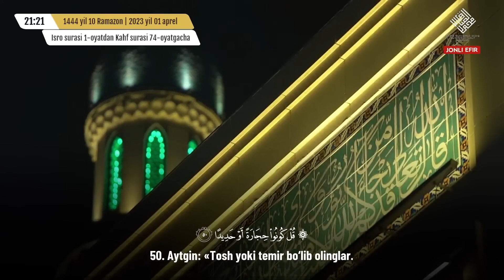Isro surasi 41-oyatdan 52-oyatgacha | Bahodir domla Rahmatulloh | Taroveh namozi 11-kun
«Shayx Muhammad Sodiq Muhammad Yusuf» jome' masjidi imom noibi Bahodir domla Rahmatulloh

Ramazon 1444 | 2023